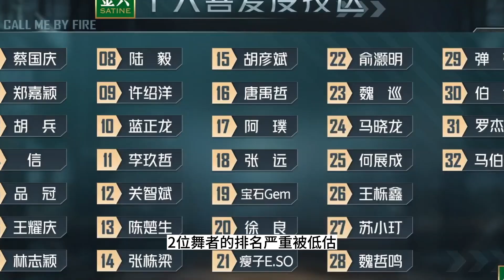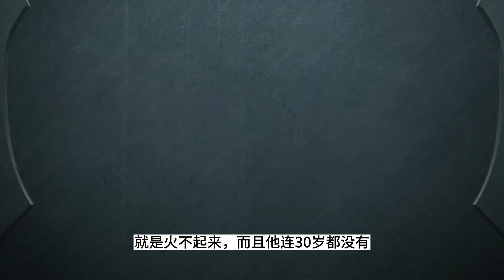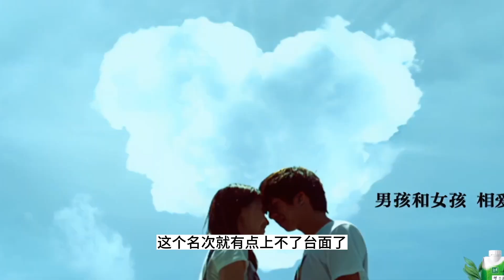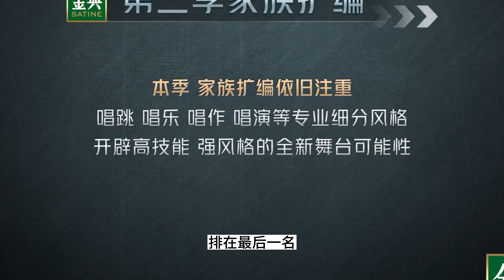《披哥3》人氣排名：林志穎以203票排在第一名！5位MVP褒貶不一，兩舞者被低估，4人輸給情懷！披哥3